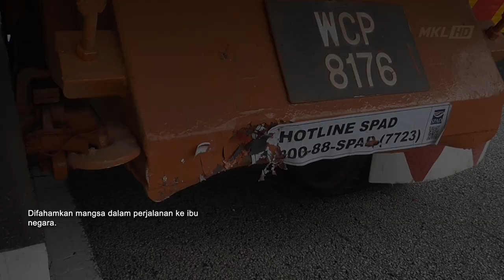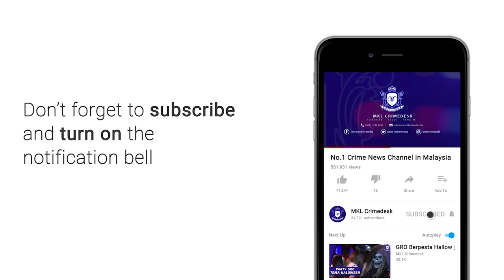MKL Crimedesk | Pemuda Maut Rempuh Belakang Lori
Seorang pemuda maut serta merta selepas motosikal yang ditunggangnya merempuh bahagian belakang sebuah lori muatan pasir siang tadi.

Kejadian berlaku kira kira jam 3.30 petang di kilometer 457 perpuluhan 5 Lebuhraya Utara Selatan PLUS berdekatan susur masuk Sungai Buloh ke Bukit Lanjan.

Difahamkan mangsa dalam perjalanan ke ibu negara.

Bagaimanapun sebaik tiba di selekoh laluan, mangsa gagal mengelak lori terbabit yang sedang bergerak di lorong perlahan.

Mangsa maut di lokasi kejadian akibat kecederaan parah di kepala dan badan.

Mayat mangsa dikenali sebagai Muhammad Zulfadhli Mahamud berusia 20 tahun dibawa ke Hospital Sungai Buloh.

Pemandu lori tidak mengalami sebarang kecederaan.

Ends